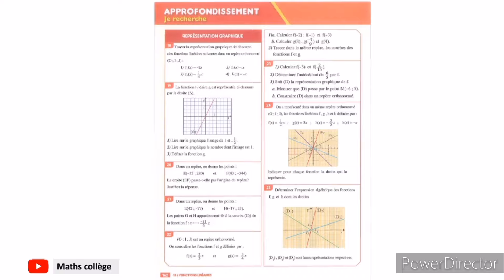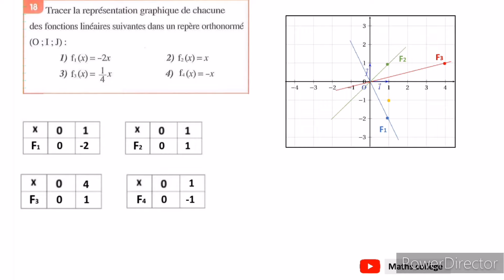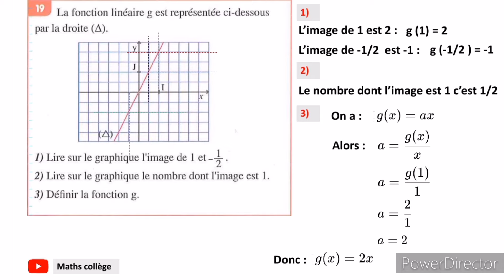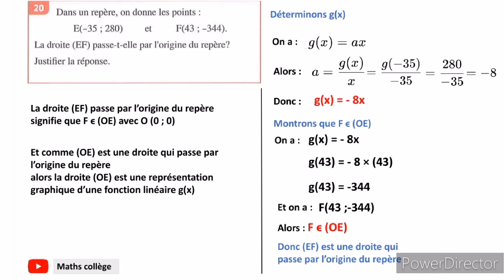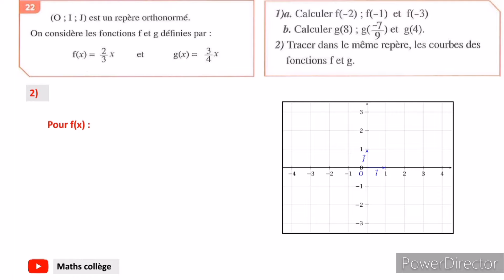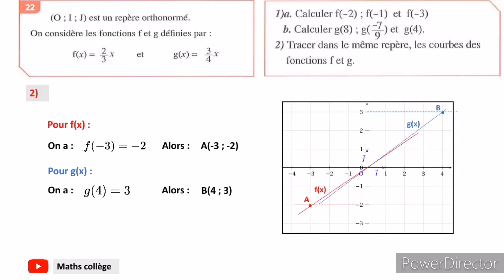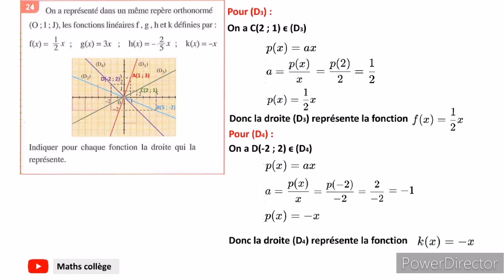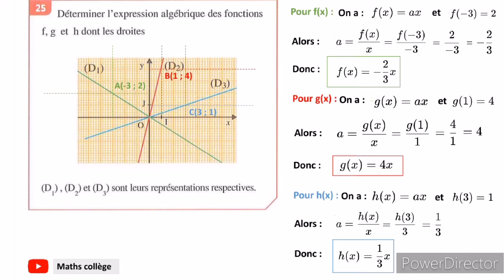al moufid en mathématiques 3ac page 162 fonctions linéaires | exercices corrigés